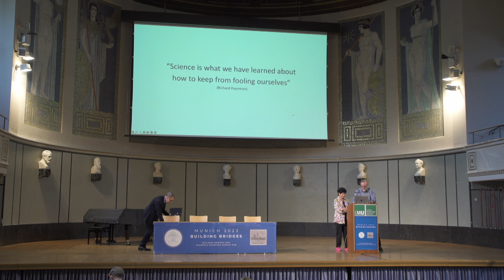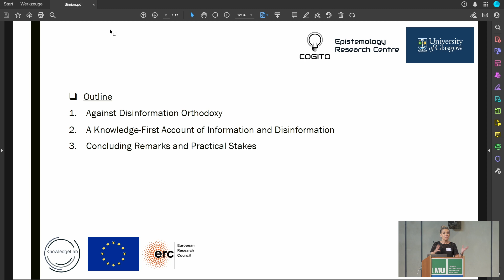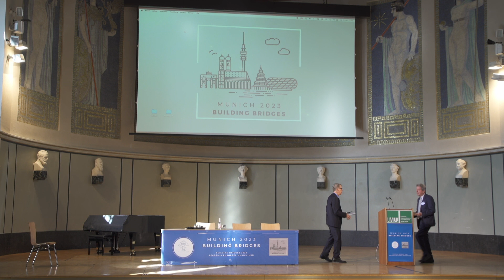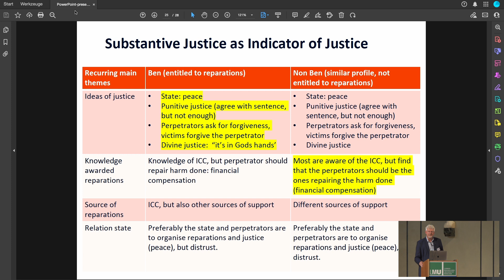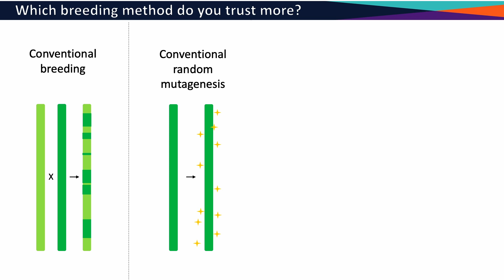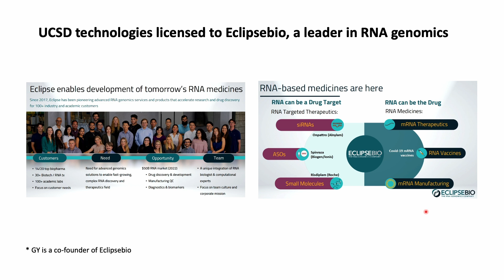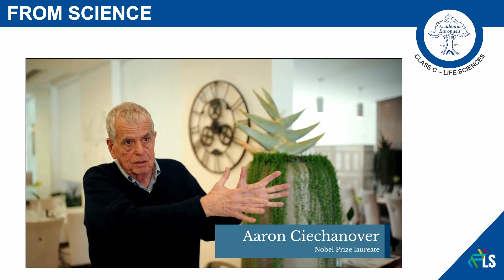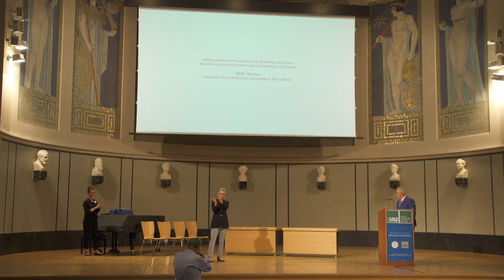Building Bridges 2023 - 34th Annual Conference of Academia Europaea (Day 1)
From 9th to 11th October 2023, the Academia Europaea welcomed its members to its 34th annual meeting in Munich, Bavaria.

22nd October (Day 1): Plenary session and awards

00:00 - Opening & Welcome: President of the Academia Europaea, Marja Makarow and Vice President, Donald Dingwell

06:51 - Morning Session, Chair: Björn Wittrock

SPEAKERS

07:57 - Helga Nowotny: The illusion of control: Living with the digital others

44:57 - Tim Crane: Is artificial general intelligence possible?

1:14:39 - Mona Simion: Fact-checking and disinformation

01:46:10 - Hans Joas: What comes after the secularization thesis? Religious and secular sources of moral universalism

02:34:09 - Jürgen Kocka: Organized capitalism and organized science: Some German examples

03:05:42 - Stephan Parmentier: How to repair the irreparable: Strategies and challenges for victim reparations after violent conflict and serious human rights violations

03:37:08 - Afternoon Session, Chair: Éva Kondorosi

SPEAKERS

03:38:26 - Presentation of Erasmus medal: Balázs Zoltán Gulyás
03:40:06 - Laudation Erasmus medal: Ole Petersen
03:45:05 - Jean-Pierre Changeux (Erasmus medal winner): The brain as a chemical machine: importance of allosteric receptors

04:19:37 - Dirk Inzé: Gene-edited crops are now a reality, but not in Europe

04:56:17 - Marc Yeste: Contributions of semen to fertilization and early embryo development: (epi)genome, proteome and metabolome

05:26:34 - Laudation Sydney Brenner medal: Balázs Zoltán Gulyás
05:33:18 - Eugene Yeo (Sydney Brenner medal winner): RNA binding protein networks in evolution, health and disease

05:59:43 - Laudation Adam Kondorosi award: Ray Dixon
06:05:50 - Michael Udvardi (Adam Kondorosi award winner): Genetics and geonomics of symbiotic nitrogen fixation: Past, present and future

06:40:07 - Peter Hegyi: The global burden of translational medicine

07:17:11 - Welcoming new MAEs: Marja Makarow
07:27:41 - New Members Ceremony